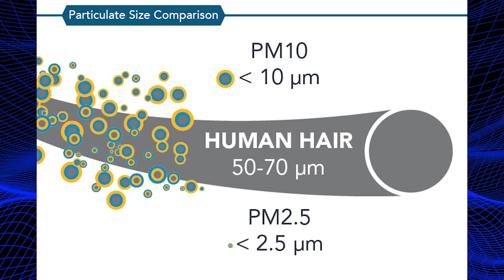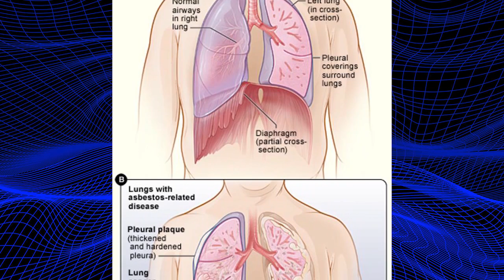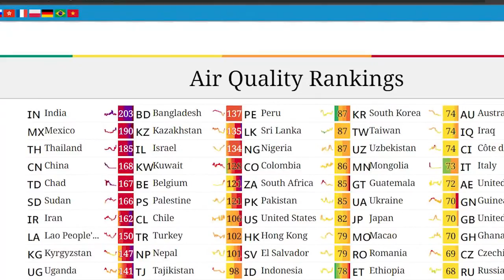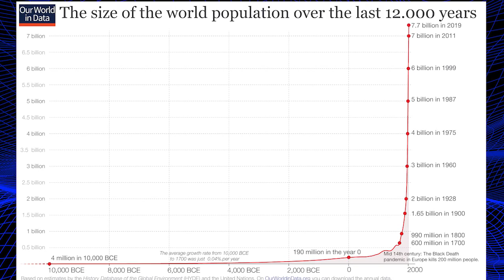DÍA de la TIERRA 🌍 (Cómo la contaminación se DESTRUYE tu SALUD)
Video capítulos:
0:00 Intro
0:06 Por qué se celebra el día de la Tierra, historia del primer evento
1:29 Partículas suspendidas PM2,5 y la diabetes tipo 2
2:36 Cómo puedo averiguar el nivel de contaminantes PM2.5 donde vivo
5:23 Contaminación por la CFE en Tula y los bebés
8:01 Microplásticos como contaminantes inhalables y en nuestro cuerpo
8:49 Microplásticos en la placenta tanto del lado de la madre como del bebé
11:09 Pandemias provocadas por la pérdida de hábitat
12:48 Dato curioso